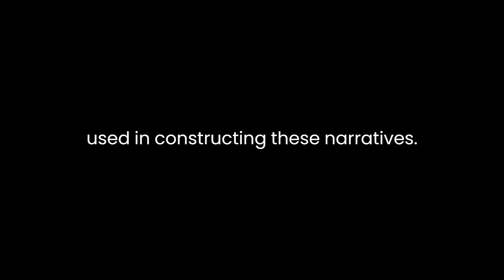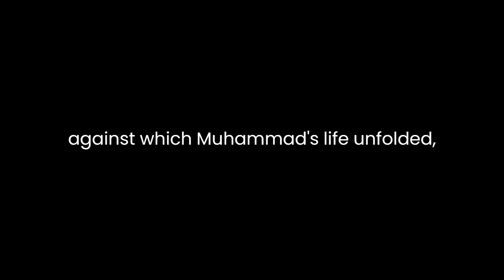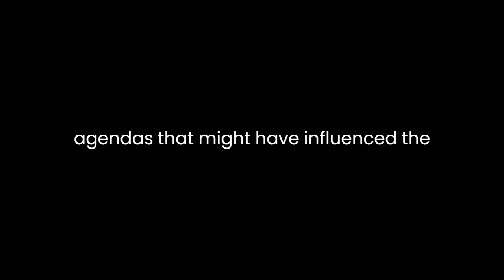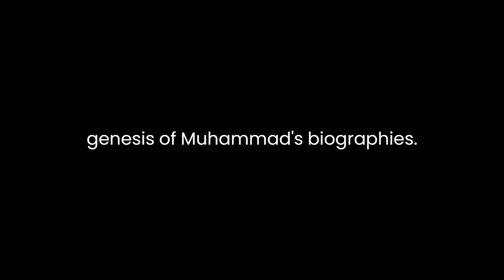"The Making of the Last Prophet" By Gordon Darnell Newby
Gordon Darnell Newby’s "The Making of the Last Prophet: A Reconstruction of the Earliest Biography of Muhammad" is a meticulous exploration that delves into the life and origins of the Prophet Muhammad. By dissecting the earliest biographical accounts available, Newby reconstructs a vivid portrayal of Muhammad’s life, offering readers a deeper understanding of the historical context that shaped his legacy.The book takes readers on a journey through the earliest biographies of Muhammad, examining the sources and methodologies used in constructing these narratives. Newby demonstrates a keen scholarly approach, sifting through layers of historical documentation, piecing together fragments of information, and critically analyzing their authenticity. This methodology enables readers to comprehend the challenges inherent in reconstructing the life of a figure whose existence predates a comprehensive written record.Newby’s work significantly contributes to our comprehension of Muhammad’s life by addressing the complexities of early biographies. He scrutinizes the sociopolitical landscape of the time, contextualizing Muhammad’s life within the larger framework of the Arabian Peninsula’s religious, cultural, and social milieu. By doing so, he paints a comprehensive backdrop against which Muhammad’s life unfolded, allowing readers to comprehend the circumstances that influenced his teachings and actions.The book also delves into the intricacies of oral tradition and its impact on the transmission of Muhammad’s biography. Newby skillfully navigates through the challenges posed by oral accounts, highlighting the evolution of narratives over time and shedding light on how they were eventually documented. His analysis showcases the evolution of the biographical genre itself, from orally transmitted accounts to the compiled written texts that emerged later.Moreover, Newby's exploration extends beyond mere historical documentation; he critically examines the motives and agendas that might have influenced the portrayal of Muhammad in these early biographies. This critical lens invites readers to question the intentions behind the narratives and to consider the biases or intentions of the biographers, thereby encouraging a more nuanced understanding of the complexities inherent in the historical documentation of Muhammad’s life.Throughout the book, Newby maintains a scholarly tone, presenting his findings with a balance of academic rigor and accessibility. He navigates through complex historical material with clarity, making the book suitable for both academic scholars and general readers interested in gaining a deeper understanding of Muhammad’s life and the early Islamic period.Newby’s work serves as an invaluable resource for scholars seeking a comprehensive understanding of the genesis of Muhammad’s biographies. It encourages a critical examination of the sources available and invites readers to engage with the complexities of reconstructing the life of a historical figure surrounded by layers of myth, legend, and historical conjecture.In conclusion, "The Making of the Last Prophet: A Reconstruction of the Earliest Biography of Muhammad" stands as a scholarly achievement, shedding light on the multifaceted aspects of reconstructing the life of Muhammad. Newby’s meticulous analysis of early biographical sources, coupled with his contextualization within the socio-historical landscape, offers readers a nuanced and comprehensive portrayal of the Prophet’s life and the challenges inherent in studying and interpreting historical narratives.